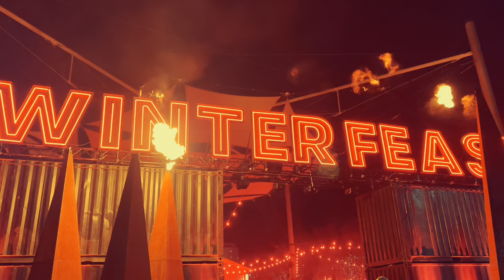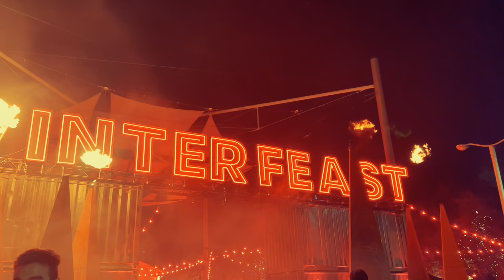Winter Feast festival with food and beverage in Hobart||hobartfestival 2024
Winter feast 2024 in hobart.